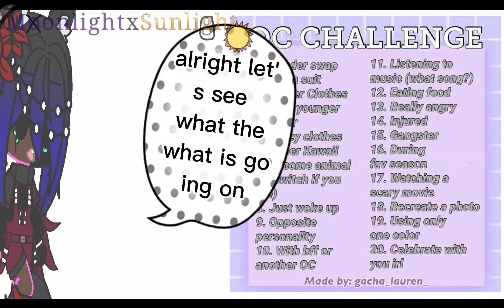doing the daily oc challenge (day 1 - day 20)